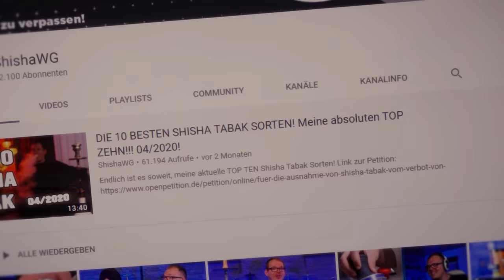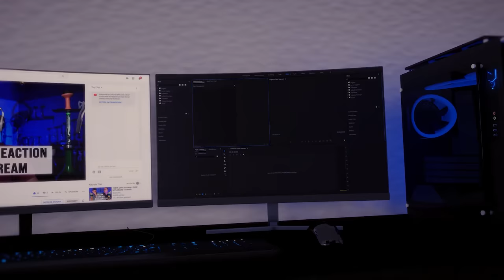BUSHIDO TOBACCO! Sonnenbank Flavour Aaliyah und Schmetterling!!!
ER IST DA! Der neue Tabak von Bushido! Ob ihr Bushido feier oder nicht, sei euch überlassen, ob der Tabak taugt, das erfahrt ihr im Review! :)

AMAZON EMPFEHLUNGEN

*1 KG Kohle
*1 KG Kohle
*4 kg (Billiger)
*60€ Set
*45€ Set
*30€ Set
*Mundstück + Schlauch
*Universal Molassefänger
*18/8 Molassefänger

MUSIC & CREDITS

Beaster - Awakening
DJ-Quads-Blushes.mp3